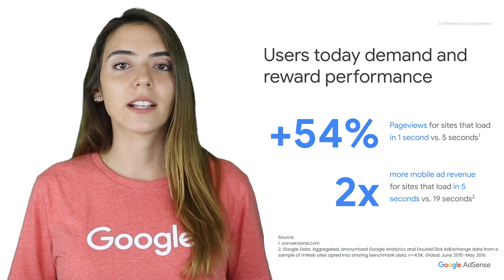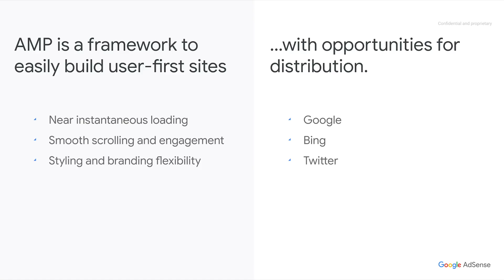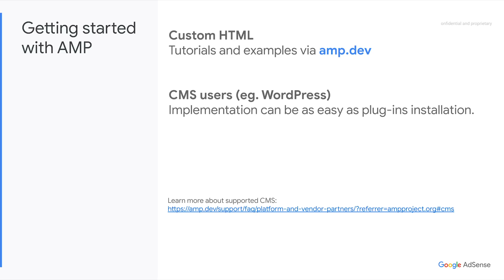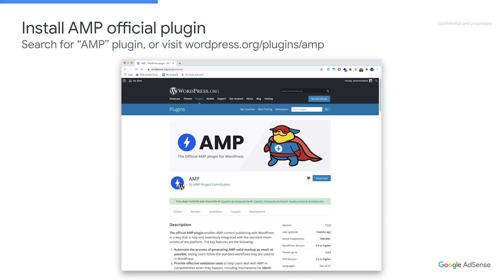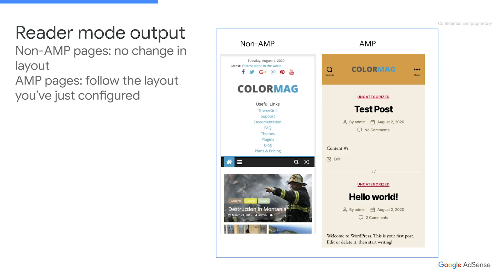Improving your site performance through AMP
In this video, Ceyda will be taking you through how you can improve your site performance with AMP. To learn more, you can have a look at the sources below.